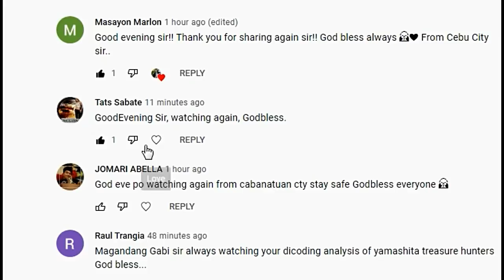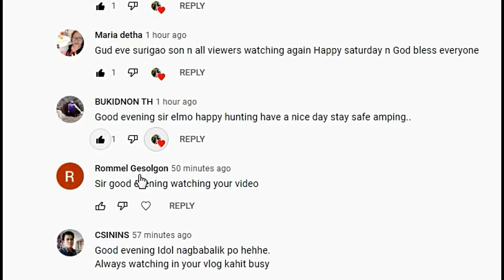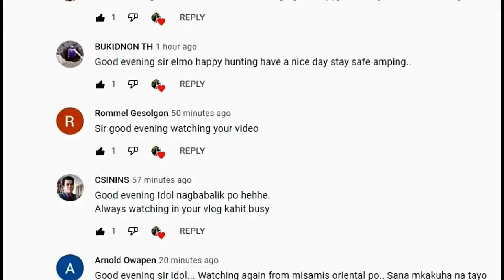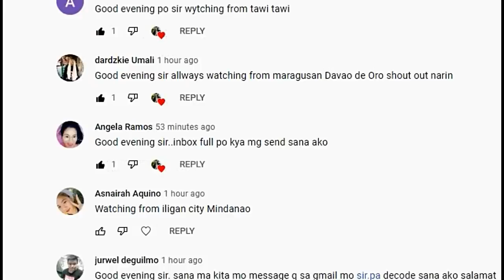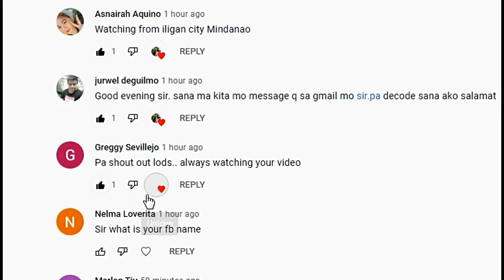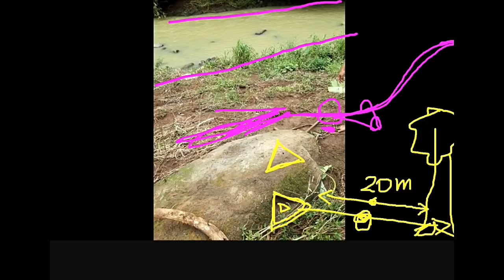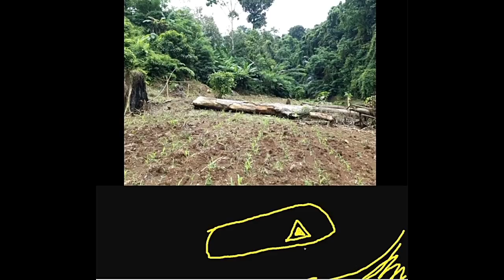TRIANGLE WITHIN A TRIANGLE MARKER ANO ANG KAHULUGAN NITO?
HERE IS ONE OF A KIND TRIANGLE MARKER WITH ANOTHER SMALL TRIANGLE WITHIN THE CENTER OF 1ST ONE. WATCH THE VIDEO FOR THE MEANING.